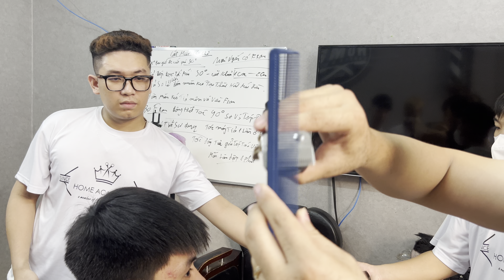Hướng dẫn cắt kiểu tóc dựng vểnh ( mohawk ) Home Barbershop